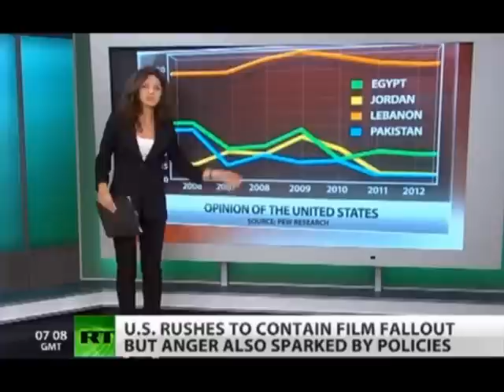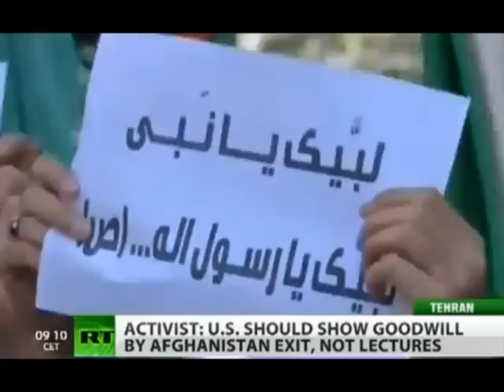How to end Muslim rage against America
"America is a friend of the Muslim world," says President Obama. So, how to explain the rage that erupted across the Arab world in response to an anti-Islam film produced in the United States?

There have been protests in over 20 countries, US embassies have been stormed and burned down, the American ambassador to Libya and three of his staff have been killed.

Was this really due only to a video which very calculatedly insults the Islamic faith in the crudest fashion, with the clear intention of provoking a militant reaction?

Or has it as much to do with over ten years of war, mass slaughter and destruction launched by the US and its allies in the Middle East and beyond - in Iraq, Afghanistan, Pakistan, Yemen, Libya and Somalia?

The answer is not to lecture the world, as Obama does, and make pious statements about the United States "working for the dignity and freedom that every person deserves".

For over one million victims of America's warmongering over the past decade, the only "dignity and freedom" they have got is that of the grave.

If the United States wants to build a relationship of trust with the Muslim and Arab world -- as Obama claimed to be seeking when he first took office in 2008 -- it can begin by stopping the endless wars it has been waging in Muslim countries, as Stop the War's John Rees spells out in this video.